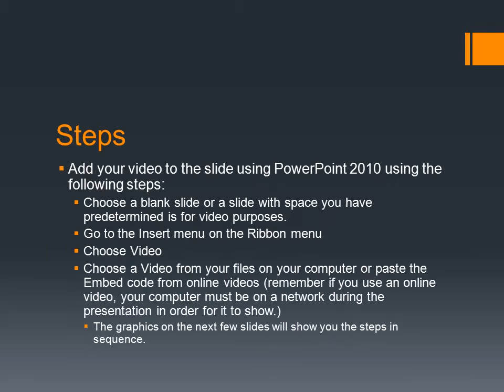How to Make a Video Play in a "Shape" in a PowerPoint 2010 presentation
How to Make a Video Play in a "Shape" in a PowerPoint 2010 presentation. Get more free tutorials and PowerPoint templates, graphics, animations, flash, music and more at Brainy Betty!